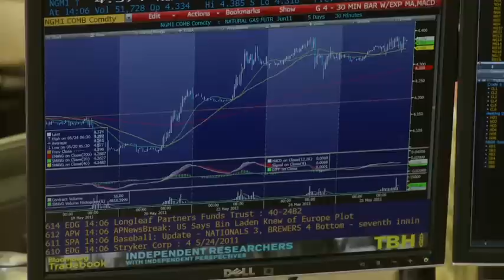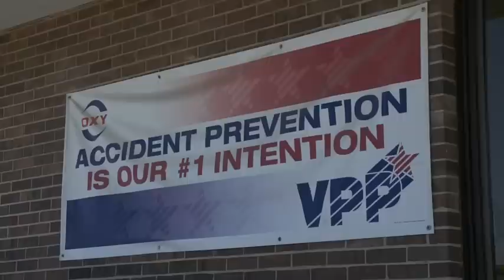OXY Petroleum Company "New Hire Video"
New Hire Employee Video for OXY Petroleum, the 4th largest oil and gas company in the US. Produced by Thornton & Associates, Inc., a Los Angeles, CA based Broadcast TV and Corporate Video Production Company.  Spencer Thornton - Producer/Director